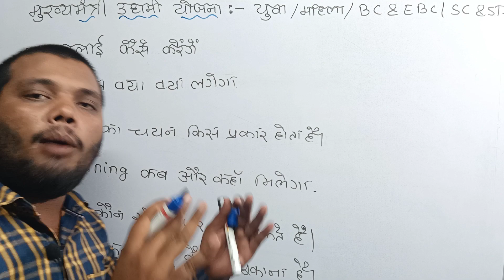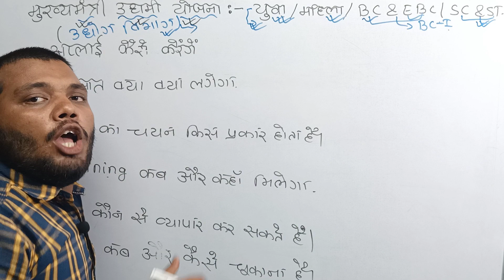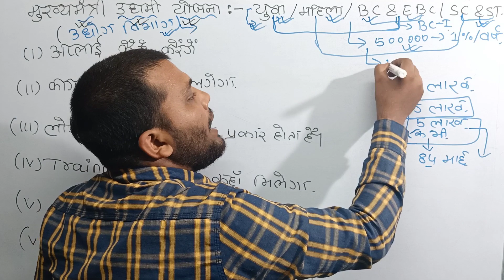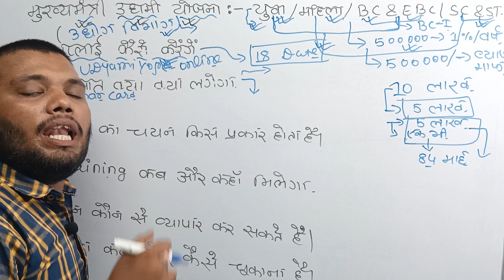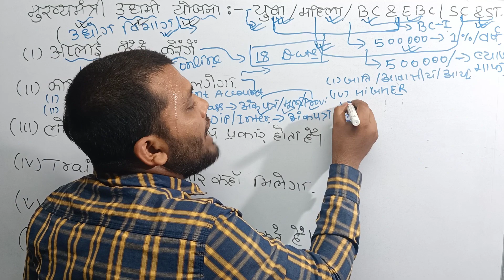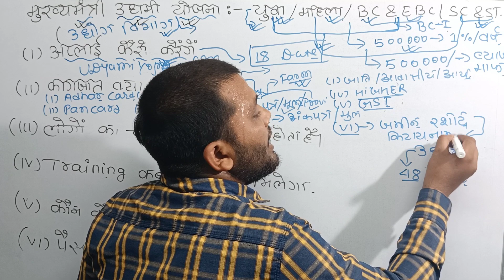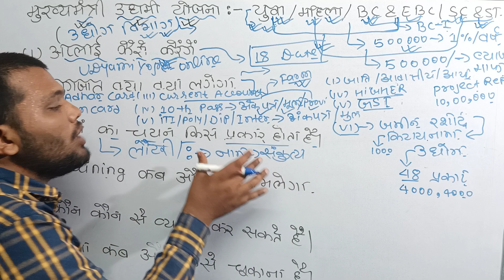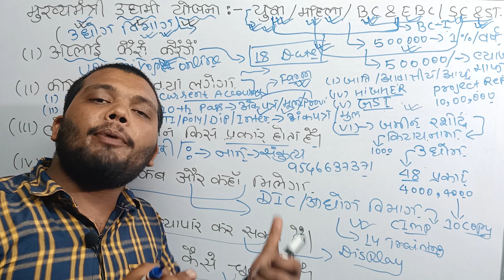मुख्यमंत्री उद्यमी योजना||युवा उद्यमी योजना|महिला उद्यमी योजना|CM UDYAMI YOJNA|SC&ST UDYAMI YOJNA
उद्यमी ट्रेनिंग का दूसरा दिन।yuva udyami yojna trainig।bc&ebc udyami yojna।udyami yojna ki trainng

मुख्यमंत्री_युवा_उद्यमी_योजना का लोन कैसे ले
cm_yuva_udyami_yojna ka online kaise kare